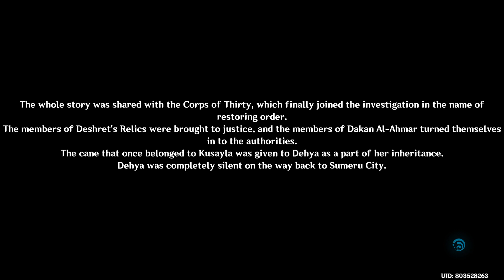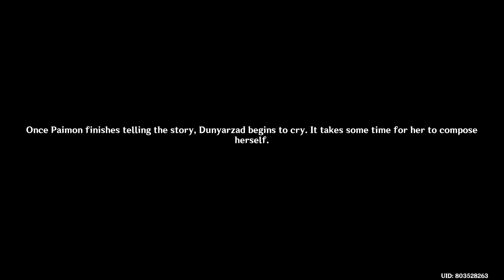Genshin Impact Dehya Story Quest part 2